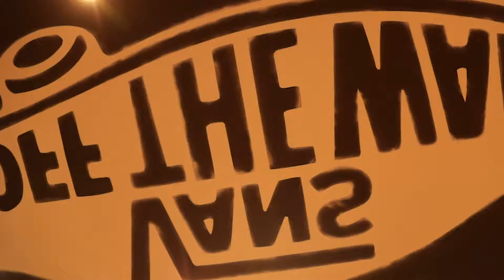Masato Yukawa shopping at vans shop